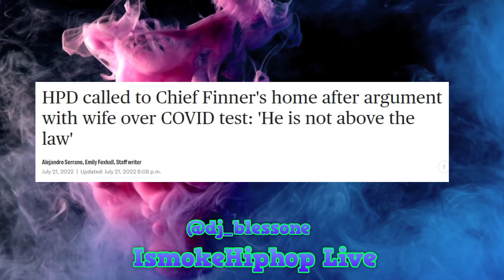Migos Takeoff Update: J Prince Connections With Houston Officials Got Takeoff Fans OUTRAGED! (FULL)